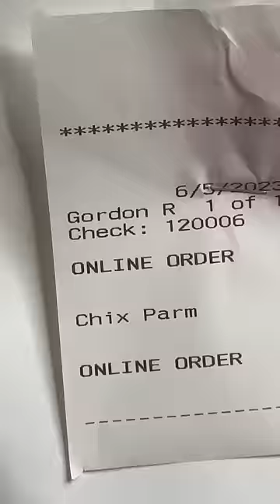I Ordered Food On DoorDash As THE ROCK!